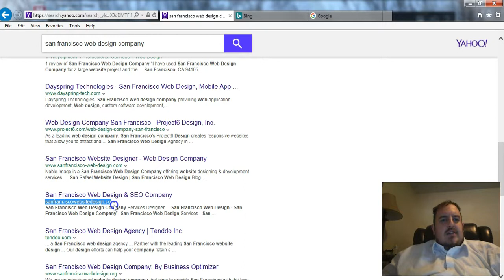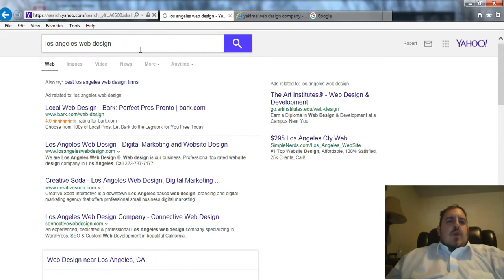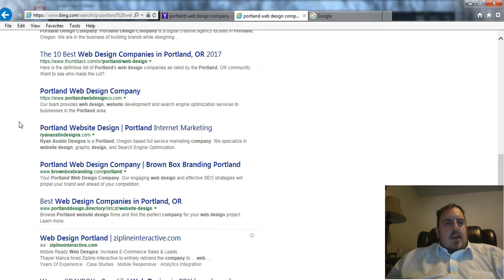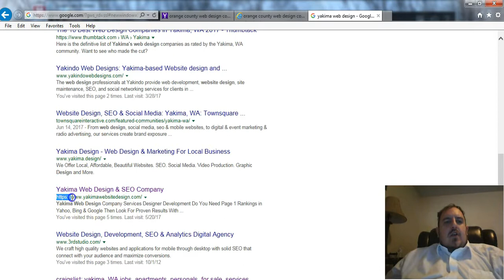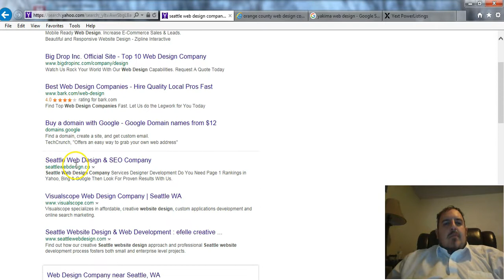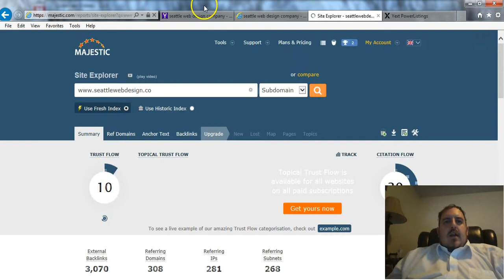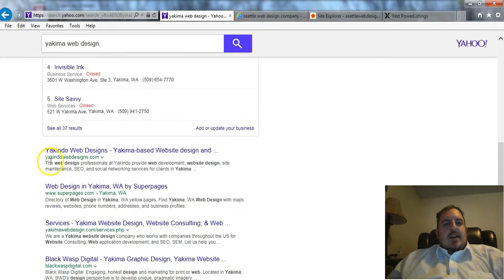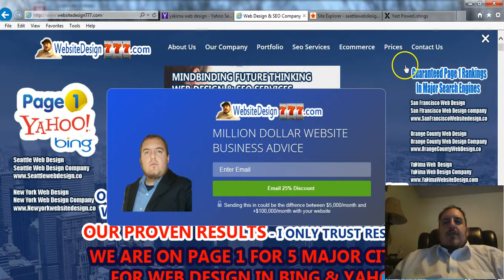Web Design Company Seo Services Kings +1(509)910-7727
Web Design Company Do You Need Page 1 Rankings in Majors Search Engines Check out our rankings on this video we are on page 1 - page 2 and page 3 for major search terms in Yahoo Bing & Google. My Name is Robert Hutchinson Owner of Mindbindng Web Design.

Check out  in Bing.com (San Francisco Web Design)
We Should be on Page 1 at the Top 10 or Better

Check out  in Bing.com (New York Web Design)

Check out  in Bing.com (Eugene Web Design)

Check out  in Bing.com (Seattle Web Design)

Check out  in Bing.com (Los Angeles Web Design)
We Should be on Page 4 at the Top 40 or Better

Check out  in Bing.com (Portland Web Design)

Check out  in Bing.com (Yakima Web Design)

Robert Hutchinson
Skype: RobbyHutch
Web Design Company Rank  #1 on Page 1 In Yahoo & Bing